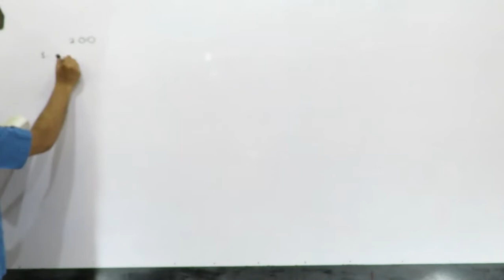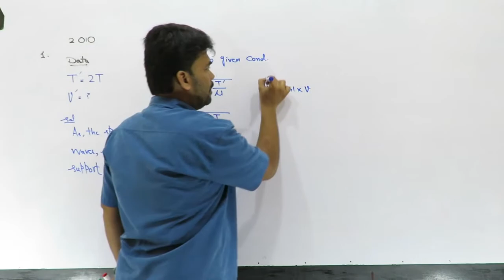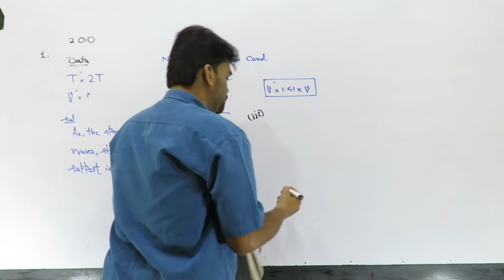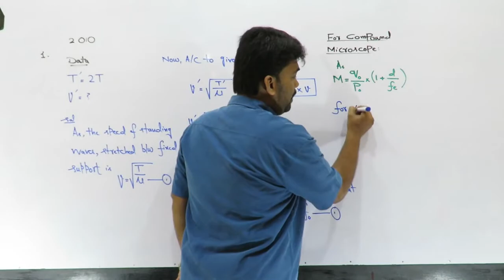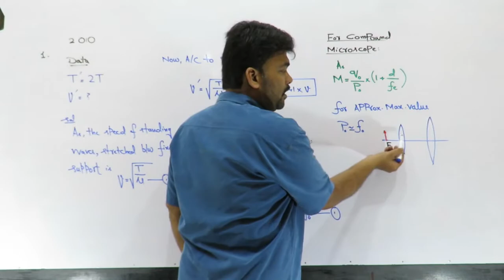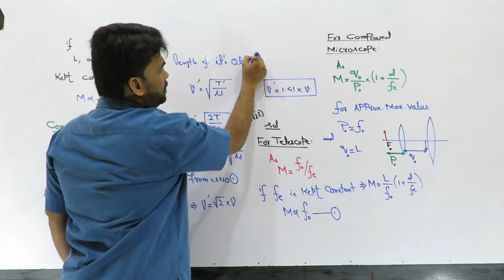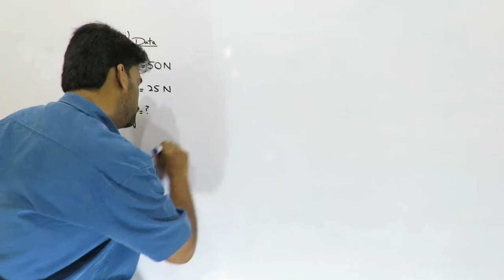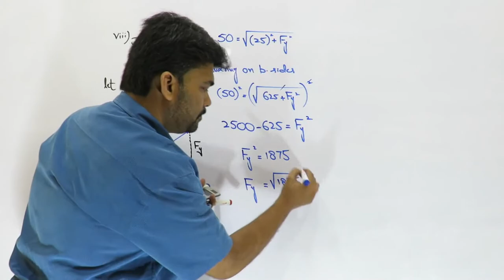Physics paper XI-2010 Part 01